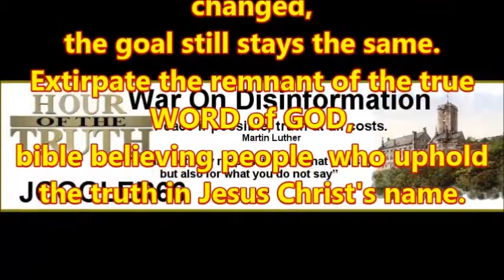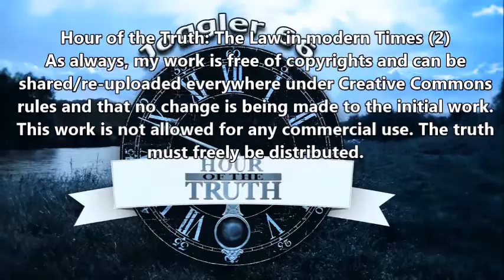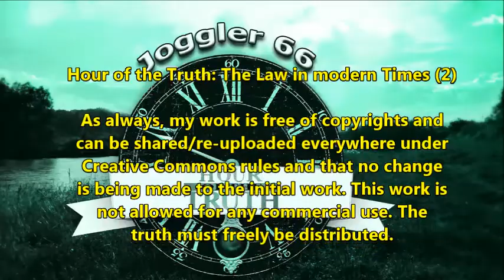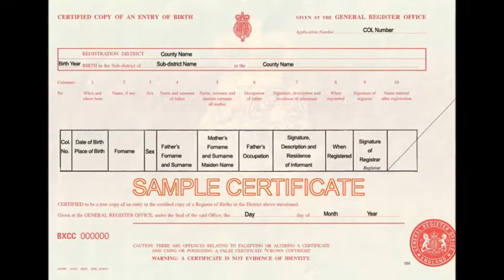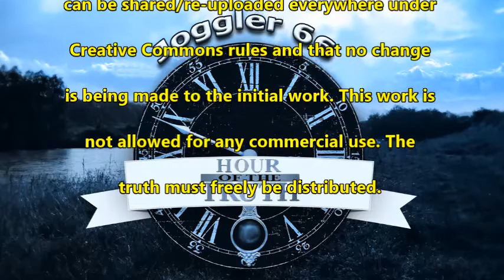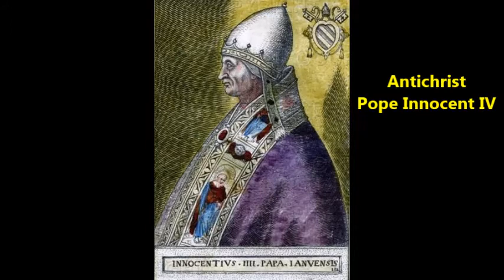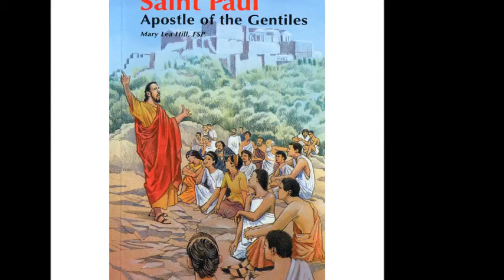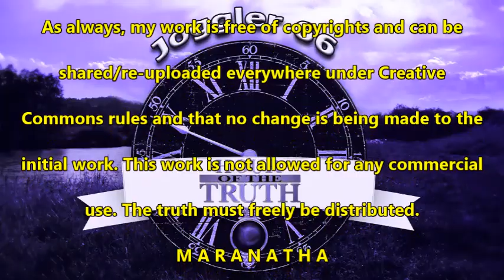Hour of the Truth - The Law in modern Times (2)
On this broadcast I welcome again brother Robert Newman from the United Kingdom and talk with him on the several aspects in his field of expertise, the Law.